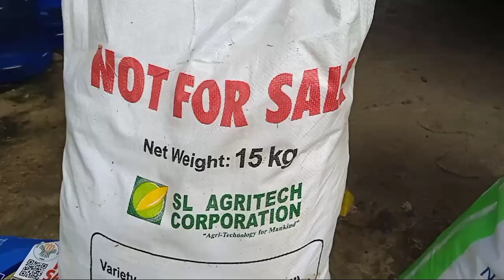PAANO MAGPUNLA NG RICE HYBRID SEEDS SA SEEDLING TRAYS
Welcome to @AgriSikapFarm channel ( @agrisikap  )

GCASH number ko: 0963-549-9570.